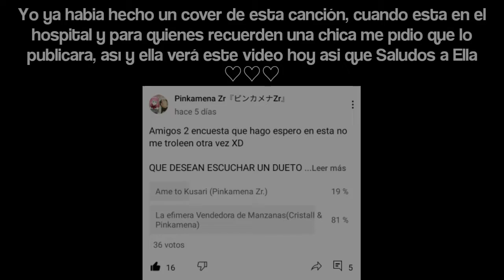Gumi Megpoid - La Efímera vendedora de manzanas - Cover Español [CristallVM & Pinkamena Zr]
Ya que ganoesta opcion en la encuesta les publicare el video cover de:
"La Efímera vendedora de manzanas"

En esta ocasión esta mejor elaborado y enel estreno estara presente una persona que conoci en un momento dificil de mi vida casi 1 año atras.
Un Saludo amiga (no dire su nombre por ciertos motivos o razónes).
Bueno disfruten de este video con CristalVM.